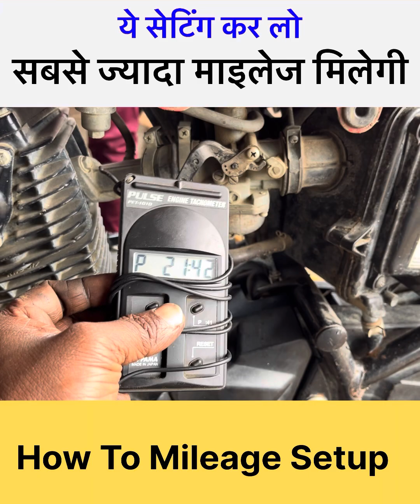Is tarah se Apne Bikes ka mileage badha lo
how to increasing mileage of your bike and sccoty